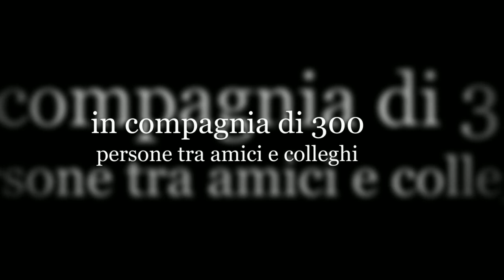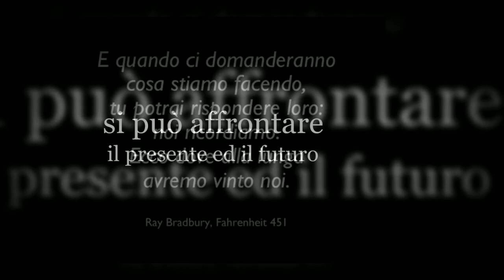30th anniversary of Unimec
In occasione del trentesimo anniversario di Unimec, l'azienda ha organizzato una festa nella sua sede principale ad Usmate Velate:
più di trecento persone hanno preso parte all'evento, inclusi amici, colleghi, associati, fornitori e figuri importanti come Renato Cerioli, presidente di Confindustria Monza e Brianza.

On the occasion of the thirtieth anniversary of Unimec, the company organized a party at the headquarters, in Usmate Velate: more than three hundred people joined the event, including friends, associates, colleagues, suppliers and prominent figures such as Renato Cerioli, the president of Confindustria Monza and Brianza.